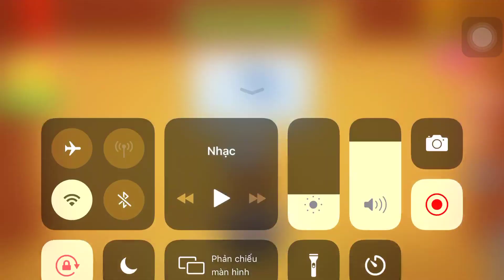Robot Vs the Buddy| Kick The Buddy